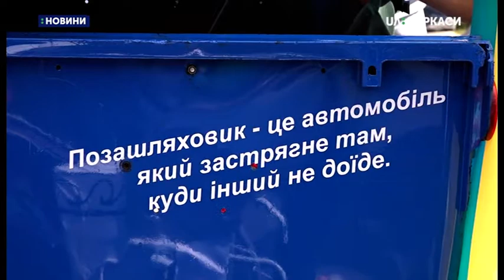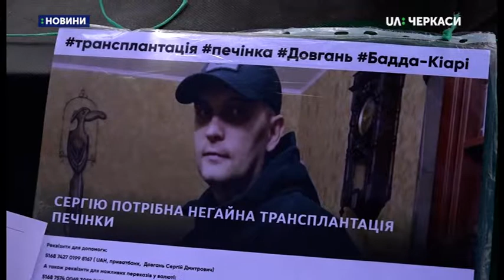18 саморобних автомобілів взяли участь у змаганнях «Крутий спуск»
18 саморобних автомобілів взяли участь у змаганнях «Крутий спуск». Перегони відбувалися вчора на Замковому узвозі в Черкасах. Згідно умов конкурсу, необхідно було самостійно створити машину, подолати перешкоди на трасі та дістатися фінішу.